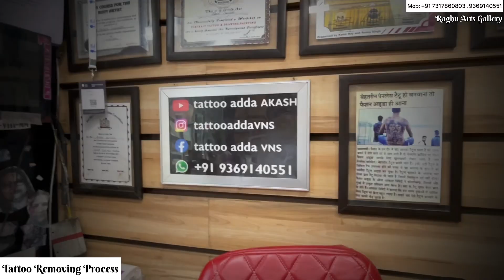Session -2 / Tattoo Removing Process/ full tutorial tattoo removal process